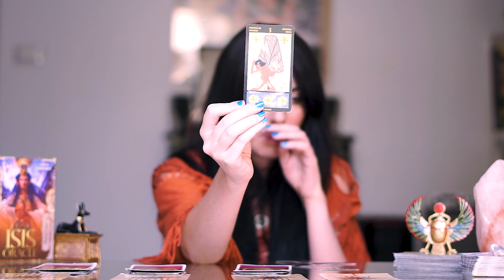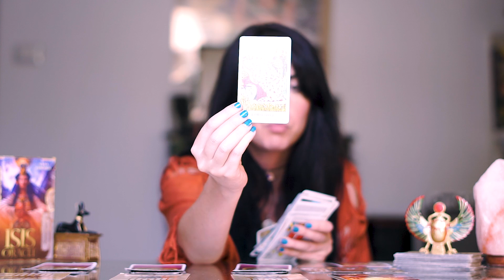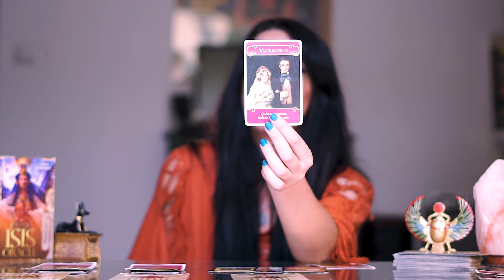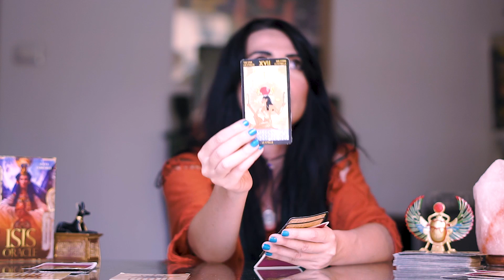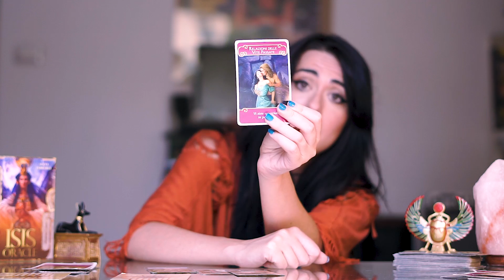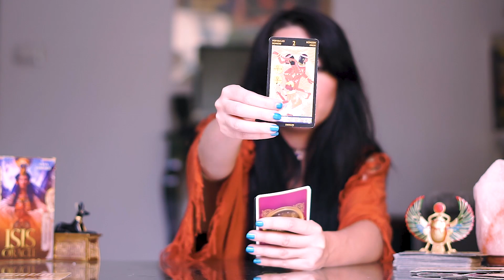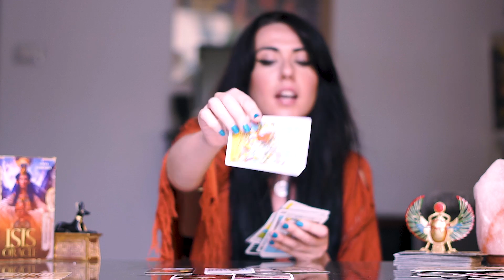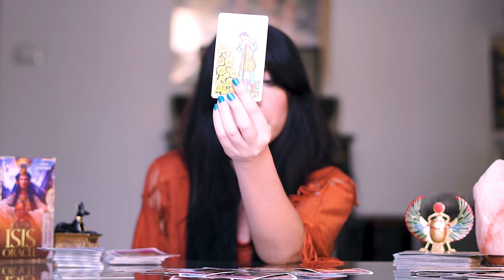Pick a Card reading : LOVE "What's next?"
My new website is online! Find EVERYTHING in here!
Bright blessings to everyone, this is Neyah Tarots. I am a tarot reader and a strong empath.
I like to do readings to give you messages to make your life better and filled with love.

01:08 - Pick 1
06:51 - Pick 2
10:37 - Pick 3
15:35 - Pick 4

If you want a personal reading please